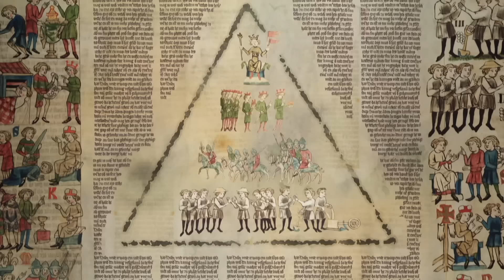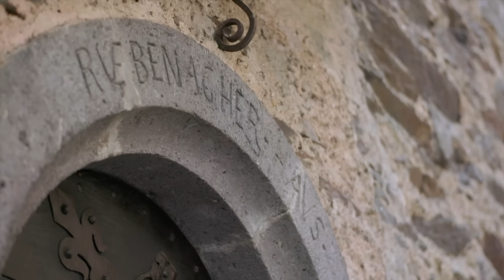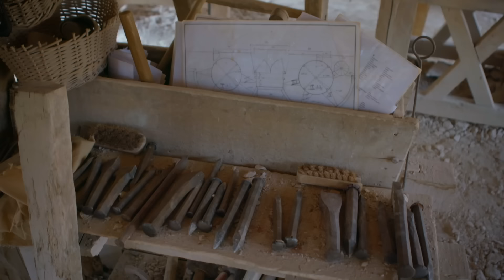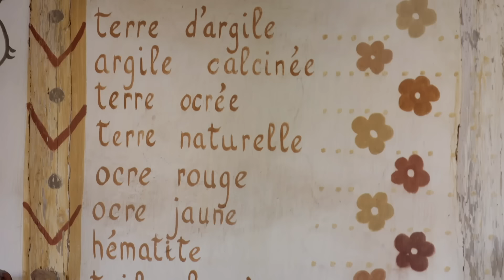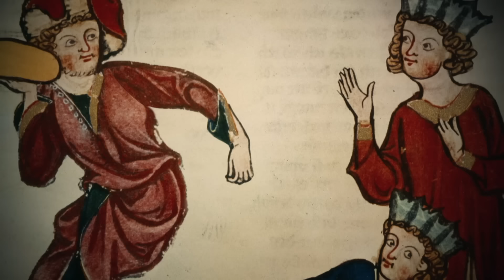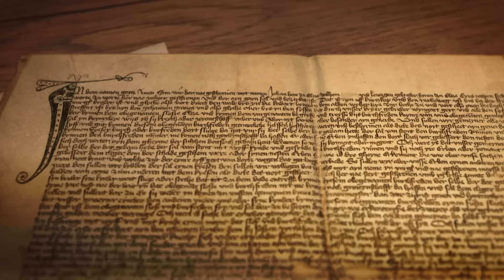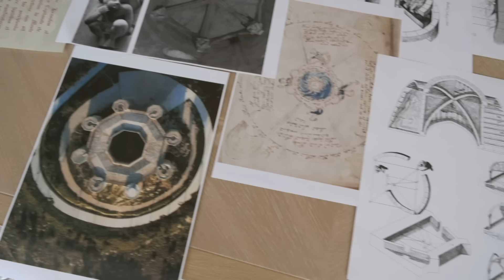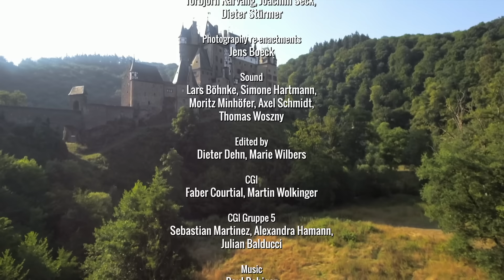Bastions of Power - Life behind the Walls of Europe's Castles | Full Documentary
Castles were bastions of power. Yet, what was life like behind their walls? Our documentary follows their development from simple wooden fortifications to the most elaborate strongholds and residences. It takes us into their bed chambers as well as into their latrines, into their kitchens and stables. Archaeologists and historians dispel many of the myths and legends, that surround them even today.